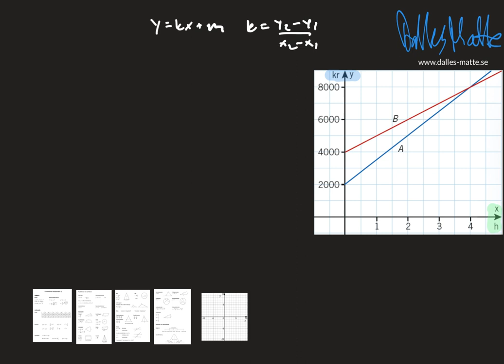Nokflex Ma2 uppgift 1349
På min hemsida hittar du alla mina genomgångar mer organiserade.